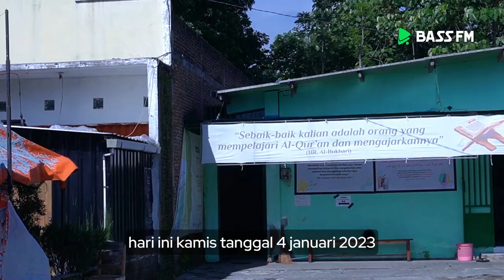Sambut Santri Baru Griya Qur'an Tartiilaa TA. 2024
Griya Qur'an Tartiilaa Sambut Santri Baru

Griya Qur’an Tartiilaa mengadakan Kegiatan Khutbah Ta'aruf sebagai kegiatan Penyambutan Santri Baru Tahun Pelajaran 2024.  Kegiatan dilaksanakan pada Kamis, 4 Januari 2024 di Kampus 2B Griya Qur'an Tartiilaa, Tingkir, Kota Salatiga.

Kegiatan diawali dari kedatangan & registrasi peserta, dilanjutkan dengan pembagian kelas belajar, adapula sambutan dari Ketua & Pembina Yayasan Hati Beriman Salatiga, selaku lembaga yang menaungi Griya Qur'an Tartiilaa.

Saat ini terdapat 71 Santri Baru untuk Tahun Pelajaran 2024, dan jumlahnya masih akan terus bertambah, Ungkap Ust. Ibrohim selaku Ketua Griya Qur'an Tartiilaa Putra.

Untuk memfasilitasi pelaksanaan kegiatan belajar, Griya Qur'an Tartiilaa menyediakan 8 Kampus yang tersebar di Kota Salatiga, Kabupaten Semarang, dan Kabupaten Kudus

Dan apabila ada yang berminat untuk belajar di Griya Qur'an Tartiilaa, masih dibuka pendaftarannya dan dipersilakan untuk bisa menghubungi nomor 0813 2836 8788 atau datang langsung ke Kantor Yayasan Hati Beriman Salatiga, Jl. Jend. Sudirman No. 27B, Mrican, Gendongan, Salatiga (Depan Kantor Kejaksaan, Salatiga), Tambah Ust. Ibrahim.

Informasi kegiatan: 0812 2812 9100

 Baarakallahu fiikum..
Semoga bermanfaat.